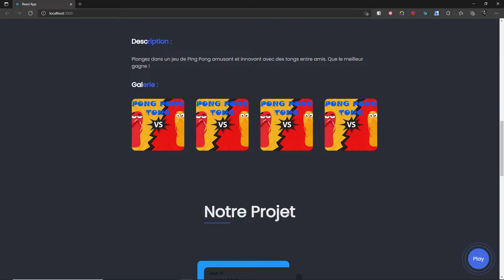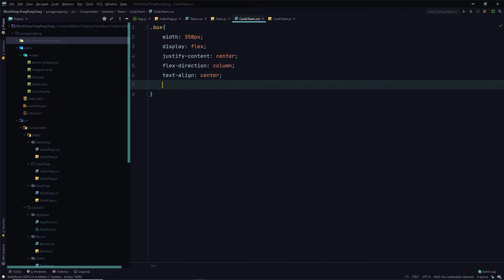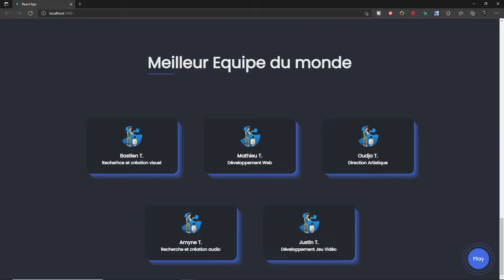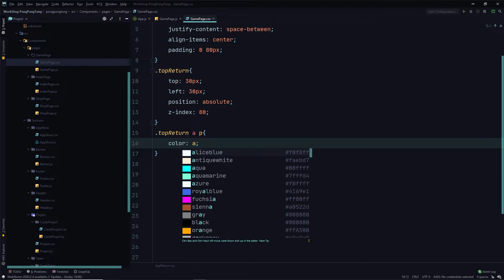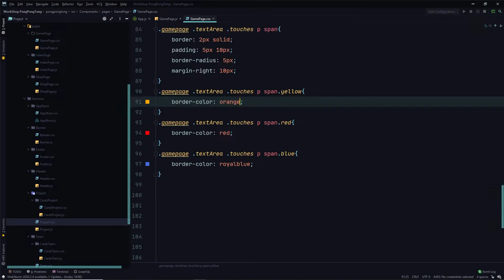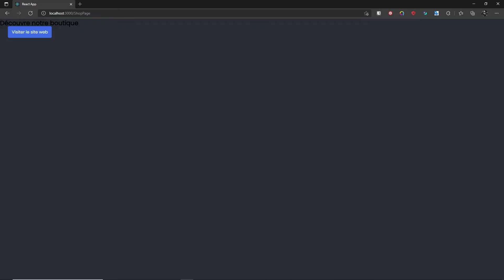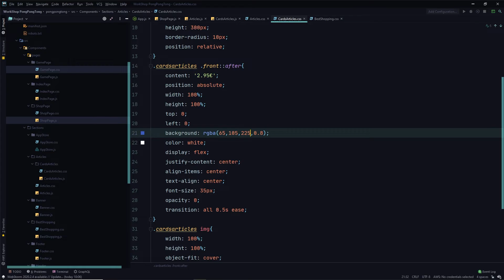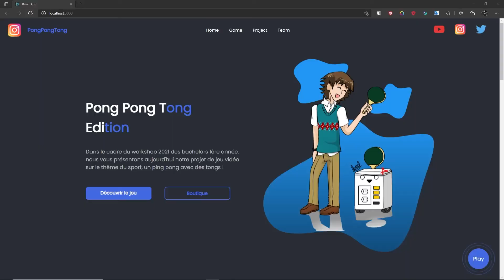WorkShop | Pong Pong Tong Website[ 4/4 ]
Venez découvrir comment nous avons effectué la maquette et le site web pour le site web de notre projet pour un workshop. L'objectif du workshop était la création d'un jeu et son implantation sur un site web.

Ensemble nous allons voir chaque étapes de la création de la maquette au développement du site en HTML/CSS/JS.